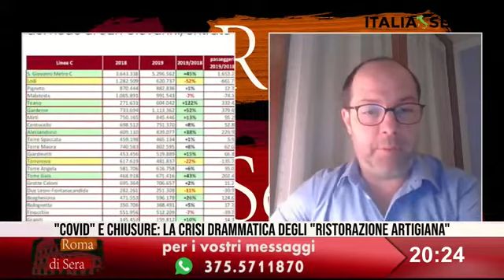Il crollo degli utenti sulla Metro di Roma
Oggi parliamo di un argomento che ha diviso molto gli utenti del trasporto pubblico di Roma: il Comune ha da poco pubblicato le statistiche sull’utilizzo delle Metro negli anni precovid, il 2018 ed il 2018 e sono emersi dati molto strani: il servizio è aumentato di circa il 2%, ma di contro i passeggeri diminuiti di ben 5,4 Milioni, circa il 3%.

Il dato è ancora più grave se lo si va ad analizzare nel dettaglio.

I miei ultimi libri:
L'ultima Roma-Lido: L’ultimo viaggio della Freccia del Mare
20 motivi per cui la Roma-Giardinetti deve tornare in pieno esercizio